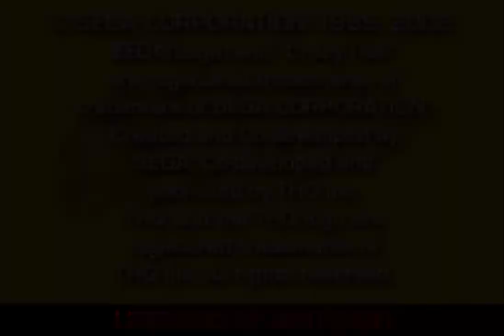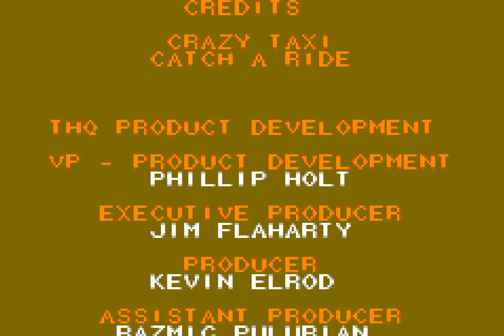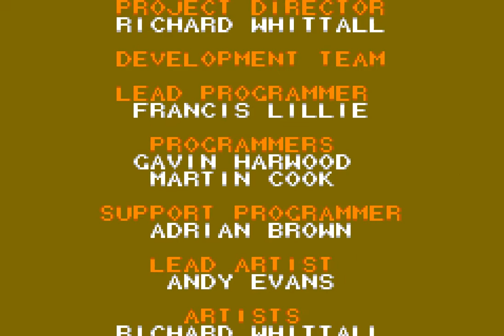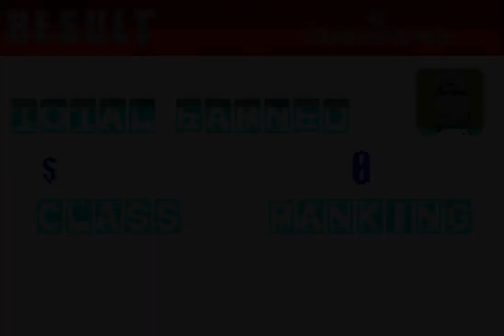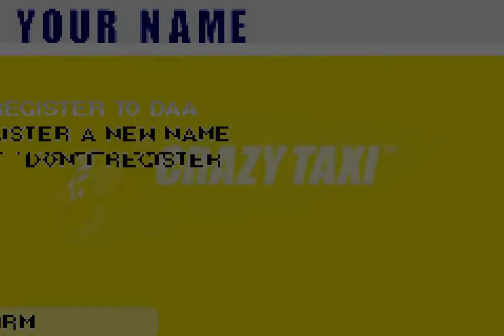Crazy Taxi: Catch a Ride (GBA) Longplay [546]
Finished?(I got the credits so I guess that means win?) for the first time, this is an ok crazy taxi port thingy. The graphics are a bit of an eyesore and the music is really annoying, but the game controls alright and it is mildly fun. I didn't expect to unlock city 2 so I thought just to show it off at the end, though i'd never seen it before and the layout is really weird so it's hard to finish fares. I did the jump challenge at the end for the hell of it too.